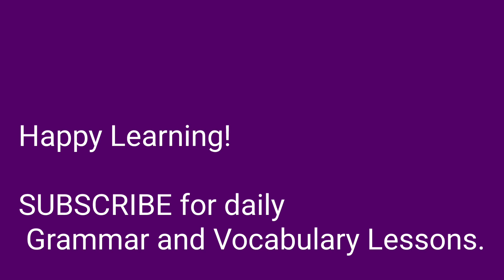MODAL VERB USE IN ALL THREE TENSES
Use of Would
would k use
Would k prayog
Would makes offers
Would shows future expected actions
Would shows past events